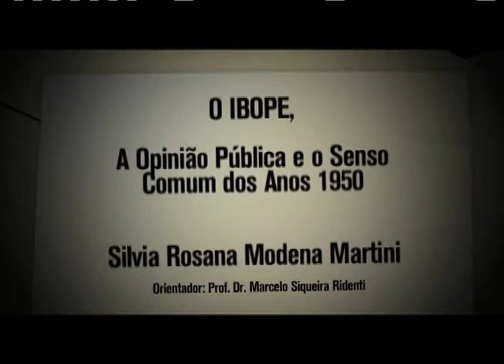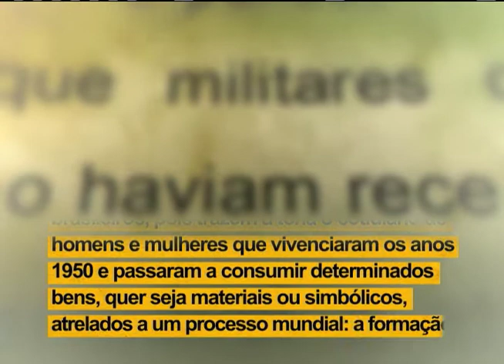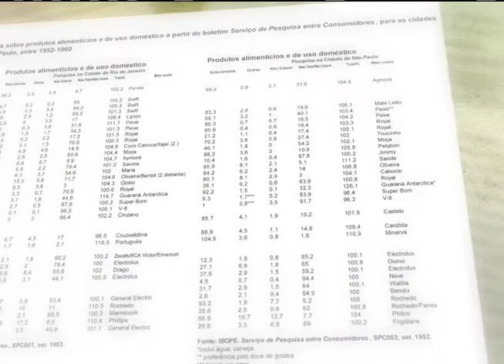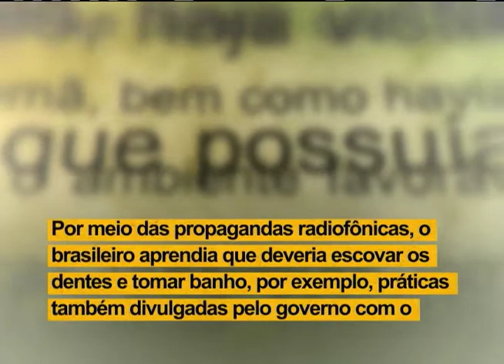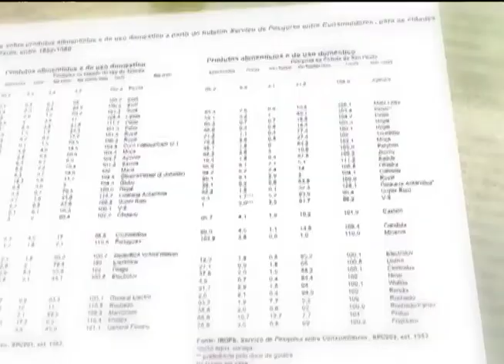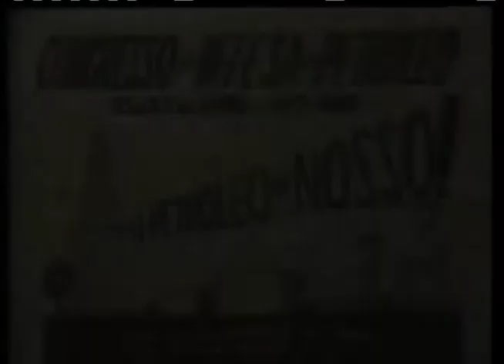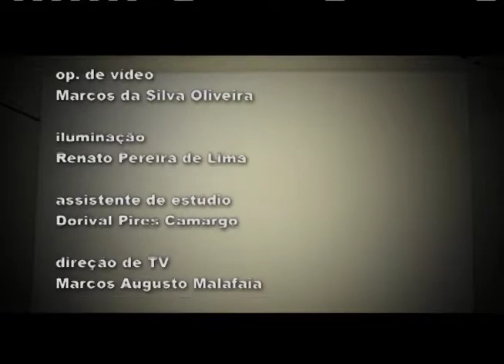Fala Doutor - Sílvia Martini - O Ibope e o Nascimento da Sociedade de Consumo no Brasil - PGM 09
O Ibope e o  Nascimento da Sociedade de Consumo No Brasil

Tese: O Ibope, a opinião pública e o senso comum dos anos 1950: hábitos, preferências, comportamentos e valores dos moradores dos grandes centros urbanos (Rio de Janeiros e São Paulo)
Ela estudou as pesquisas de opinião pública realizadas pelo Ibope e atualmente no Arquivo Edgard Leuenroth, da Unicamp, para identificar o nascimento da sociedade de consumo no Brasil